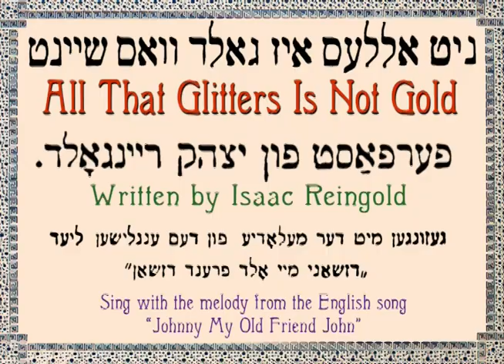Nit ales iz gold vos shaynt (All That Glitters Is Not Gold) - Yiddish vaudeville song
Written by Isaac Reingold, "The Bard of the West," to be sung to the melody "Johnny, My Old Friend John" published in 1894 by William Courtright.